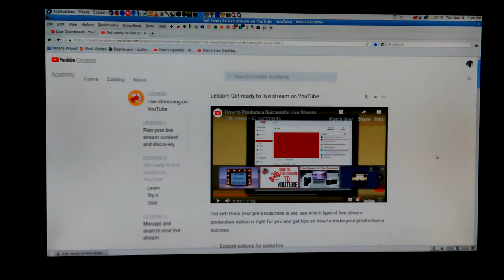Don YouTube Android App Open Camera Video Recording Test Not Live 11-09-17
Don YouTube Android App Open Camera Video Recording Test Not Live. But, Lapel Mic works 11-09-17.